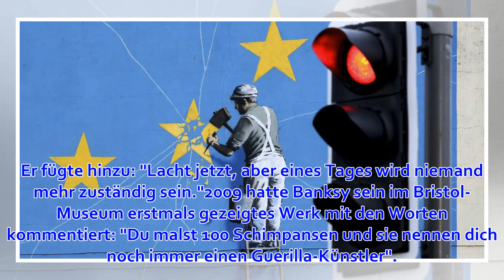Brexit - Banksy-Gemälde zeigt von Schimpansen beherrschtes Unterhaus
03/30/2019Ein Gemälde des britischen Graffiti-Künstlers Banksy, in dem Schimpansen die Bänke das britischen Unterhauses besetzen, sorgt für Aufsehen in Großbritannien. Das Werk mit dem Titel "Devolved Parliament" ("Übertragenes Parlament") wurde nach Banks...